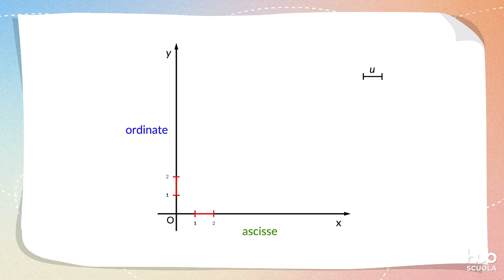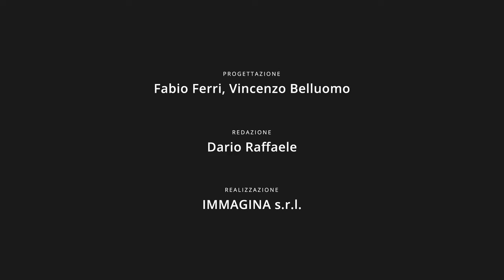Videolezione - Il piano cartesiano: un sistema di riferimento